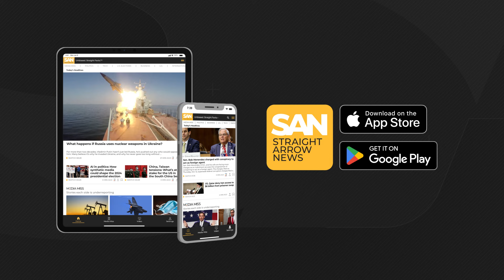US-South Korea drills ramp up amid North Korean nuclear threats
Tensions are mounting on the Korean Peninsula as South Korea and the United States prepare for key annual joint military drills amid increasing nuclear threats from North Korea. The exercises, scheduled for Aug. 19-29, are designed to improve defenses against missile strikes, GPS jamming and cyber threats.